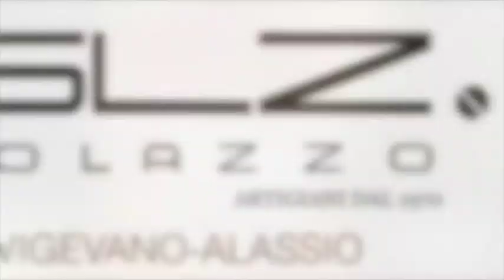TG Pick Week 5° Settimana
sempre sul pezzo sempre sorridenti allegri e prendiamoci in giro :)